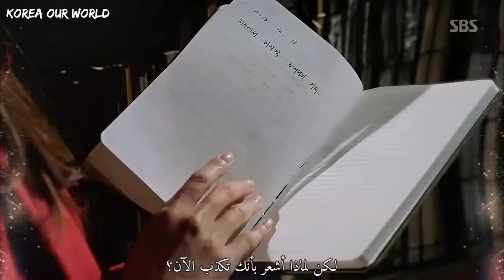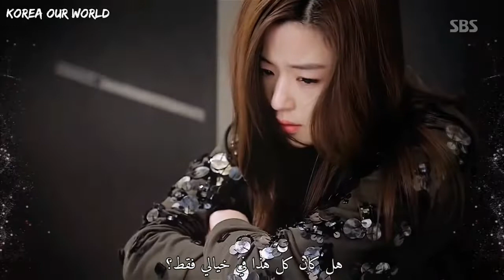Alan walker - Faded ( You Who Came From The Stars) arabic sub